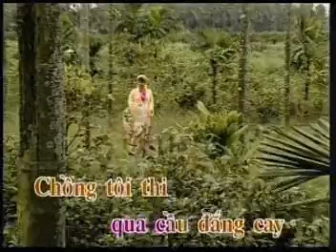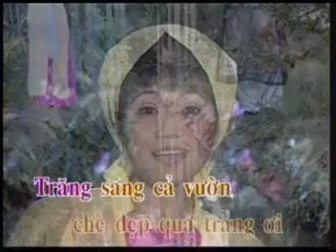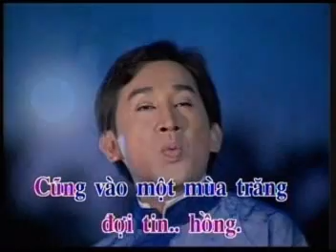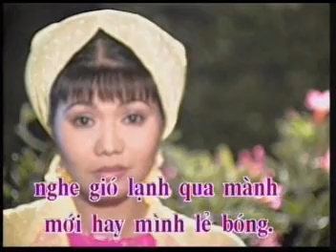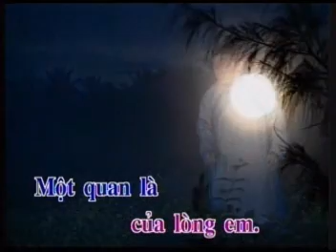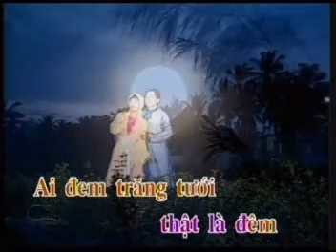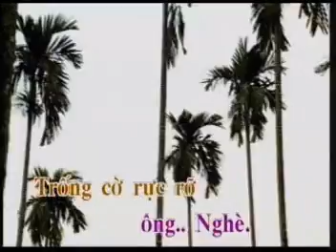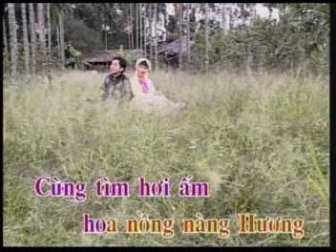karaoke tanco Trang Sang Vuon Che -ca voi 545.wmv